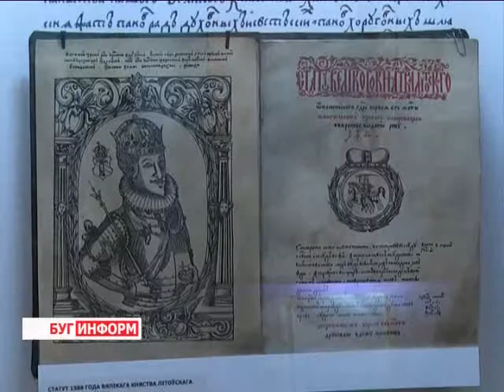2015-02-09 г. Брест. Открытие обучающих курсов по истории. Телекомпания Буг-ТВ.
Открытие на базе областного краеведческого музея обучающих курсов по истории Брестчины.
Необычный и весьма интересный проект стартовал на минувшей неделе в городе над Бугом. На базе областного краеведческого музея организовали обучающие курсы по истории Беларуси, в частности истории Брестчины. Во время занятий слушателей курса знакомят с интересными фактами о Полесском крае, с людьми, прославившими регион далеко за пределами Синеокой. На первом занятии побывала и наша съёмочная группа.